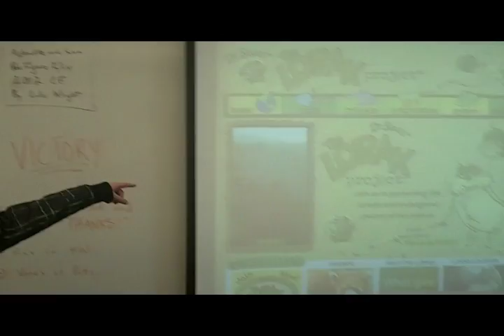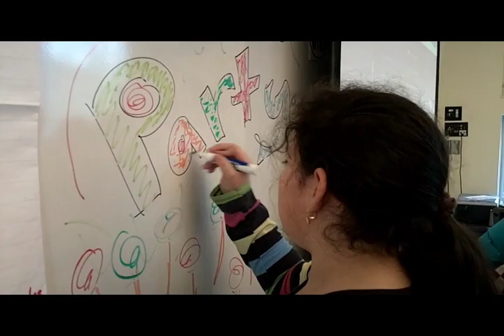Thanks Change.org, Universal, and 57,000!!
Here's a small tribute video to Corinne, Jess, Kate, Sarah, and the whole Change.org team for helping us with our "Lorax Petition Project!! We also thank Universal Pictures for listening to our ideas, Brian at Solving for X for being our first big fan, to Edward Norton for Tweeting, and especially to Nicole HIllas for being our amazing intern teacher (we'll miss you)! Finally, we need to thank the 57,000 people who signed our petition. It's be a whole pile of learning in 4WH this December and January! We couldn't have done it without you!